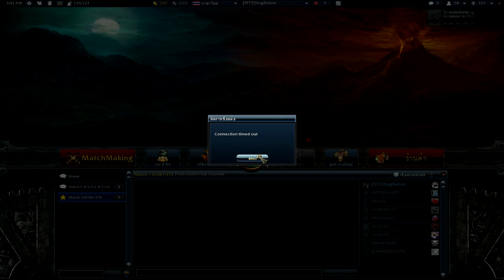[Hon] : .. นี่มันเควี่ยอะไร ?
... เเม่งเอ้ย อารมณ์เสียชิบหายเจอเเบบนี้
เเล้วเเม่งก็เเพ้ตามระเบียบ สราด!